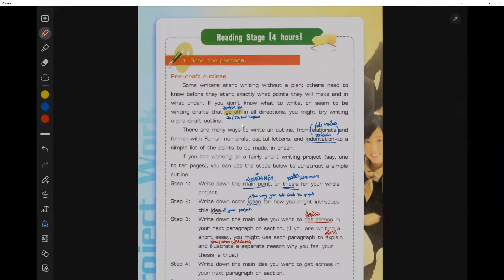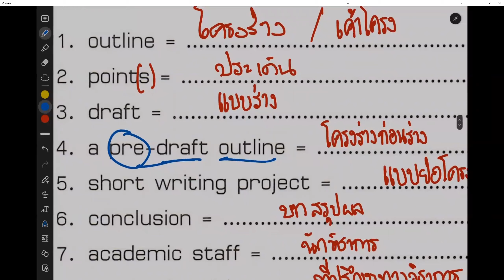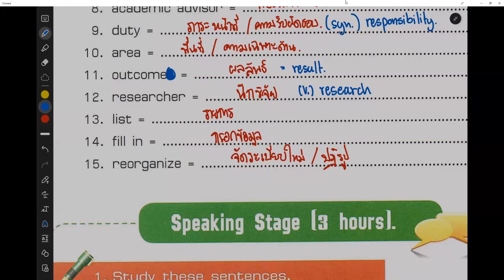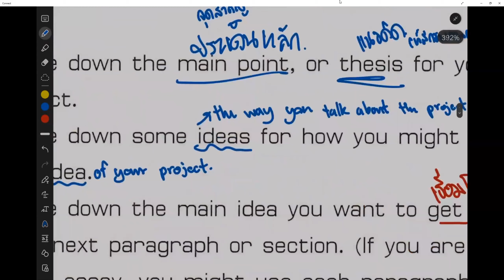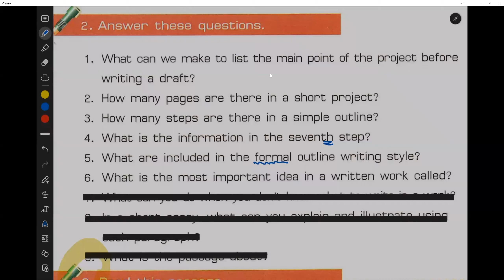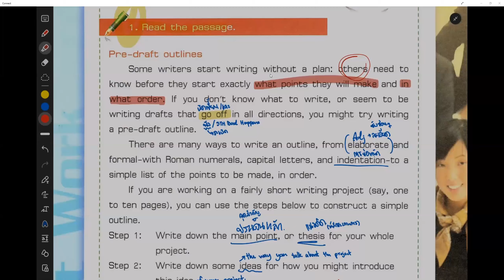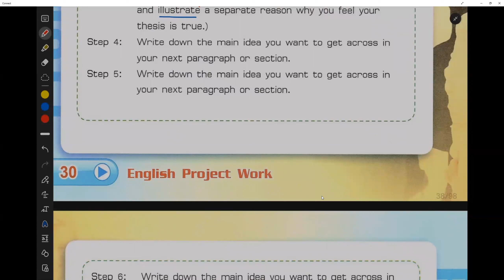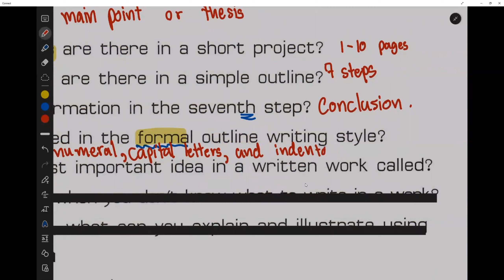(65/2) 30000-1204 บทเรียนแบบบูรณาการ ครั้งที่ 5